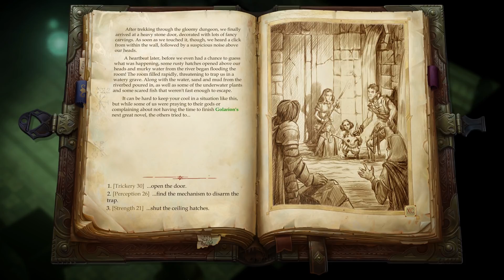My Descent Into Madness: Part One: Vordakai's Tomb - Let's Play Pathfinder Kingmaker - 99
Let's Play the Pathfinder Kingmaker! A new CRPG based on the Pathfinder TTRPG!

"To the north lie the Stolen Lands, a region that has been contested territory for centuries. Hundreds of kingdoms have risen and fallen in these lands, and now it is time for you to make your mark—by building your own kingdom! To do so, you’ll need to survive the harsh wilderness and the threat of rival nations… as well as threats within your own court."
Steam Description